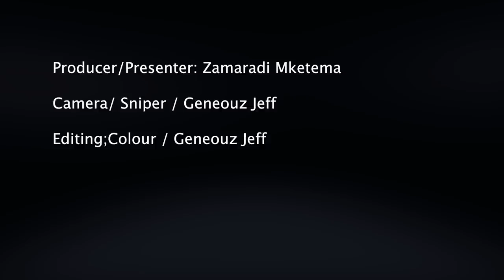EXCLUSIVE: AUNTY EZEKIEL aelezea kuumizwa kwake na Moze Iyobo kuomba hela wanawake wengine/nimemzidi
Aunty Ezekiel amefunguka mengi kuhusiana na Maisha yake binafsi ya ndani pamoja na Baba Mtoto wake ambae ni Dancer maarufu wa Diamond Platnums Moze Iyobo ambae hapa katikati waliachana na sasa wamerudiana tena, lakini pia ameelezea mengi kuhusiana na maisha yake mengine, sababu za kurudiana, tofauti yao ya kipato, bila kusahau mwanaume aliekuwa nae alivyoachana na Moze

copyright of ZamaradiTV
Produced by Zamaradi Mketema